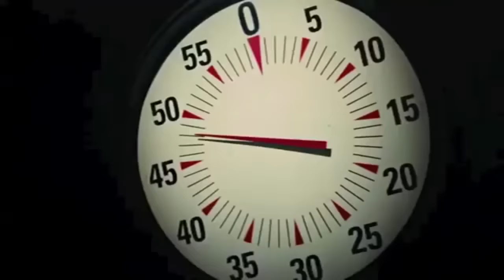Mandi Tepung w/ Yudha Keling & Cici Fani | Koin Challenge | 100K Subscribers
Ini gak mandi tepung sih, cuma nyelupin muka ke Tepung bareng kak Yudha Keling sama Cici Fani, semoga suka ya, soalnya cuma asal2an aja